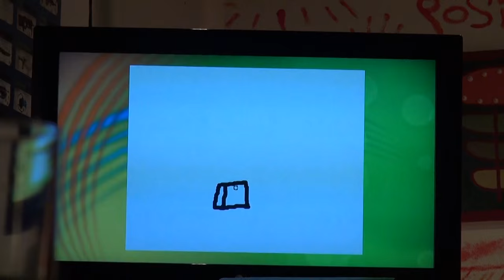"SKYRIM!!" - Sachen Erraten #13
Ihr wollt es, ihr bekommt es!